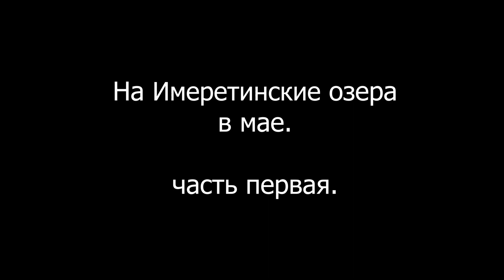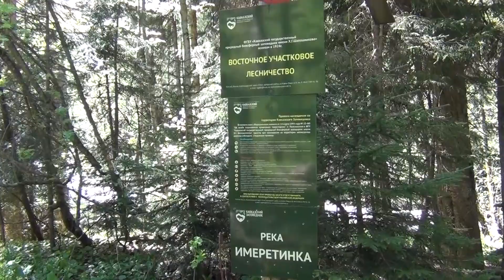На Имеретинские озера в мае. Часть первая.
Конец мая в горах Западного Кавказа. Под аккомпанемент шумных рек и ручьев, мы идем по тропе с шикарными видами, от кордона Закан до стоянки возле Большого Имеретинского водопада. Пройдись с нами друг, наслаждаясь весной в горах!